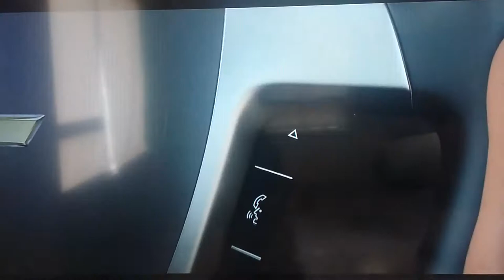Turbo That Snail is Fast Scene